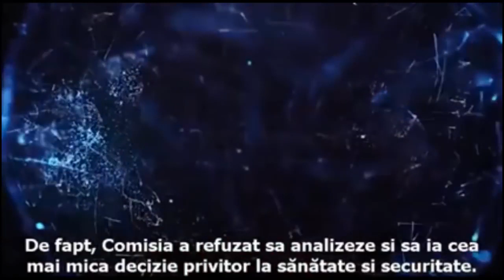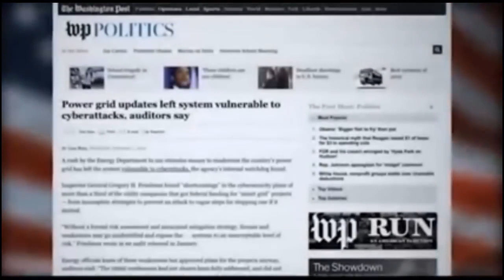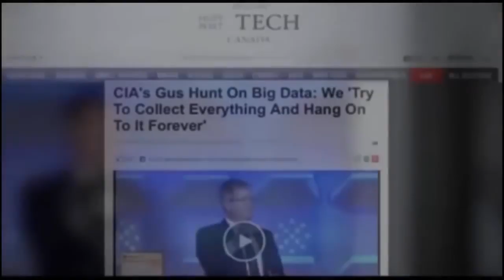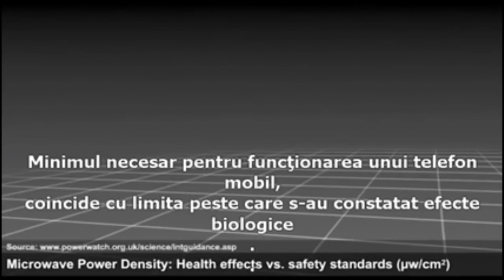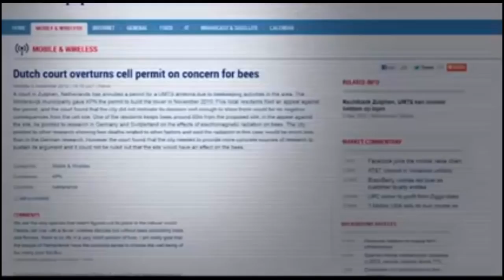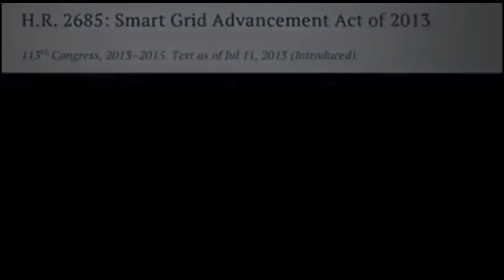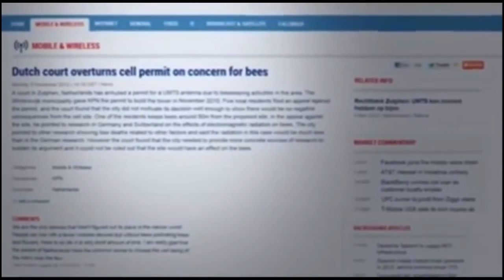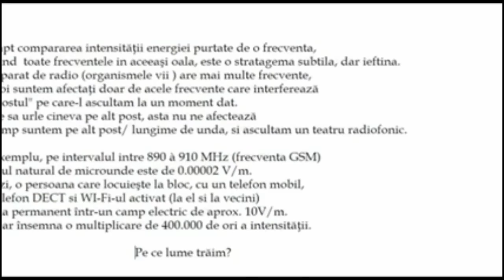Luati va energia inapoi! DOCUMENTAR SOC !